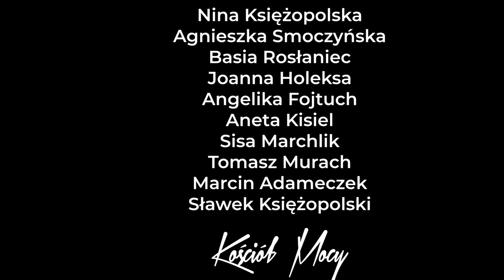OPOWIEŚCI Z ULICY - Ogłaszamy zwycięstwo Jezusa! (ewangelizacja pod Złotymi Tarasami, 17.06.2022)